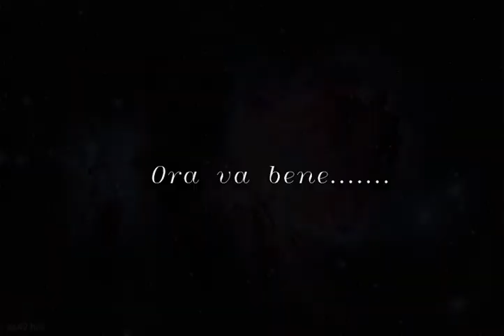Composizione Nebulosa di Orione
Video composizione di Francesco Antonucci